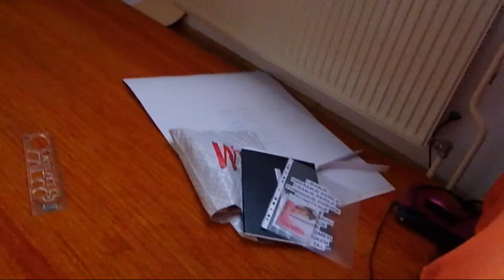What did you had for dinner? (Day 54)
My days are all the same.